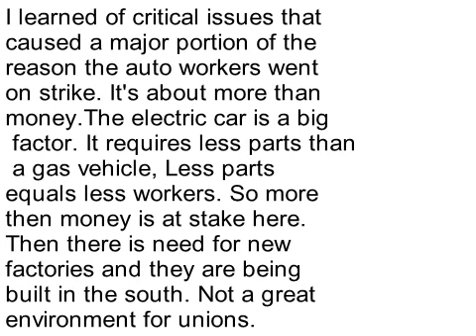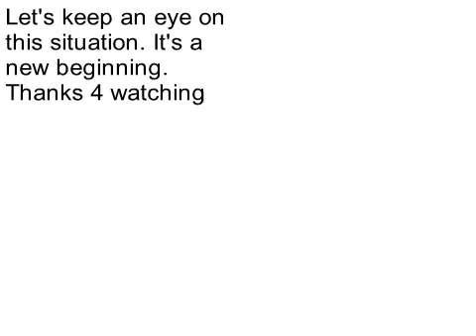Inside the auto workers strike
There is more at stake here than wages. It's jobs too, and life changing
positions. Both the companies and the workers are confronted with industry
changes and life changes, much of which is by the need for electric cars.